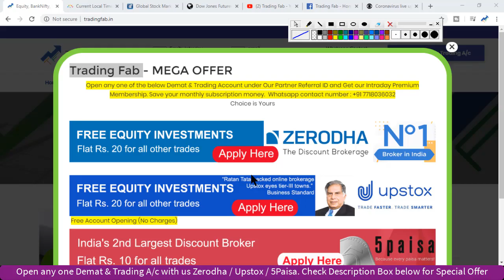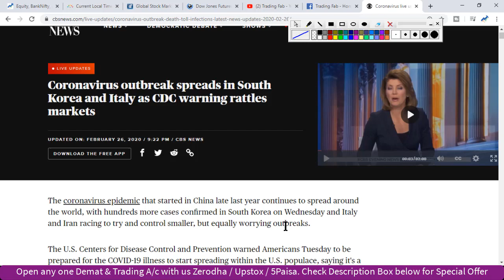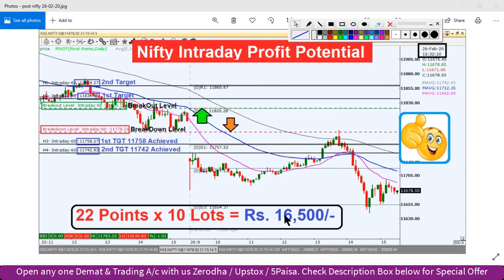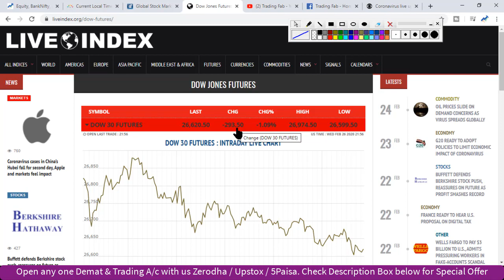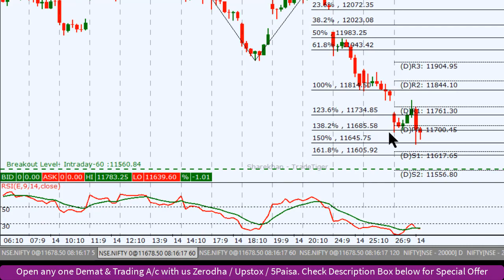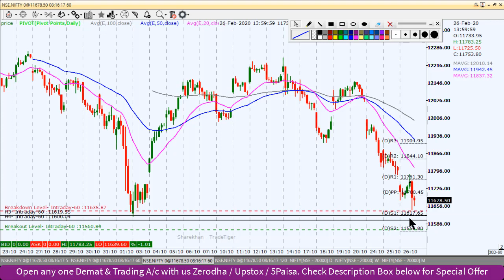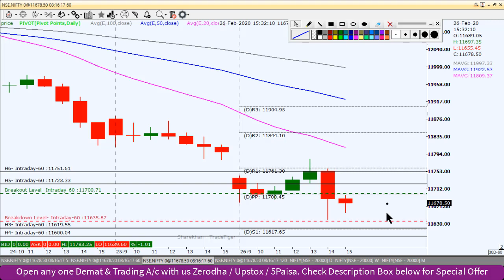Nifty Intraday Trading Strategy 27 02 20 | Last Intraday Profit Potential Rs 16,500 | Corona Virus